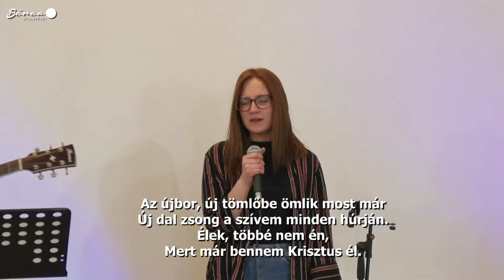Húsvét vasárnapi istentisztelet és úrvacsora (A feltámadott Jézus és a szétszóródott gyülekezet)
Földesi Tamás a zirci Bérea gyülekezet istentiszteletén.

Alkalmaink élőben követhetők a Zirci Pünkösdi Gyülekezet facebook oldalán.
Bibliaóra szerdán este 6-tól.
Istentisztelet vasárnap 10 órától.